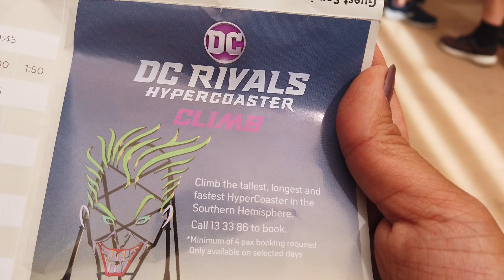Gold Coast’s best theme parks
What a hell of a ride! Such as great experience with Eatgrils! Defo coming back again! Must be your bucket list if you're exploring Gold Coast!

Tips: Always avail the fast track ticket especially during holidays so that you will not wait for 2 hours per ride.